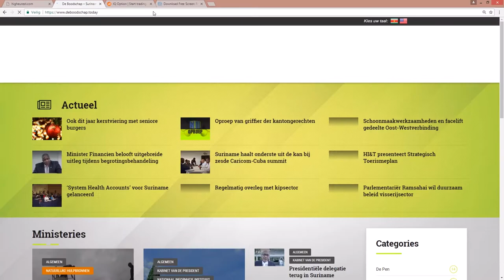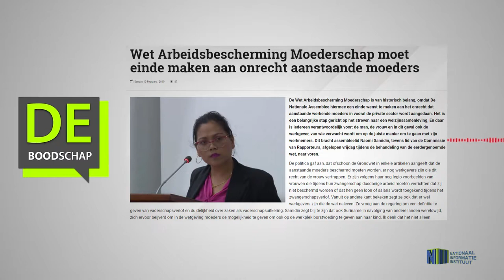Wet Arbeidsbescherming Moederschap moet einde maken aan onrecht aanstaande moeders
Hier de link van het bericht 'Wet Arbeidsbescherming Moederschap moet einde maken aan onrecht aanstaande moeders'